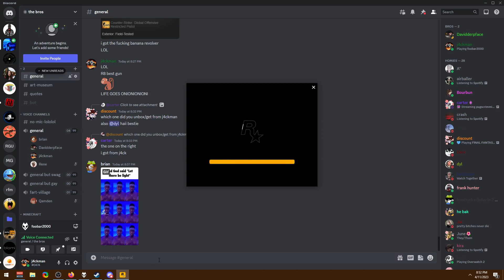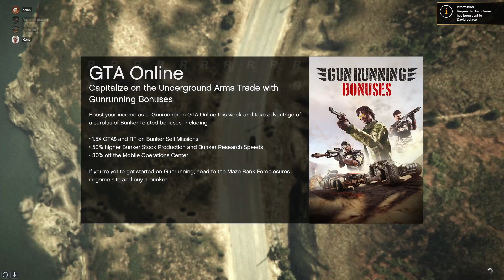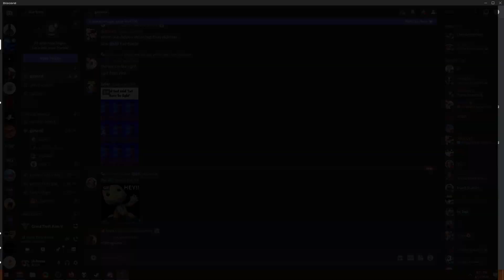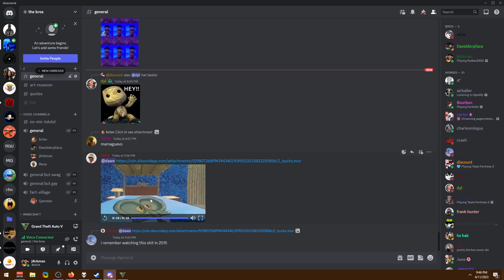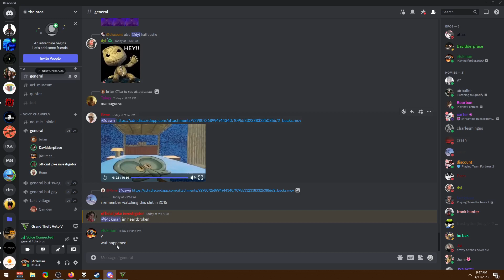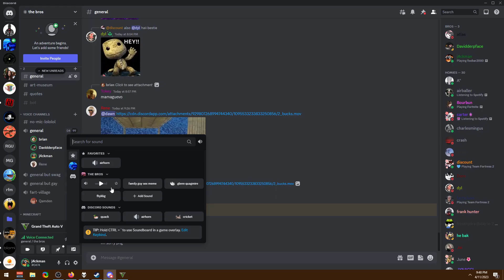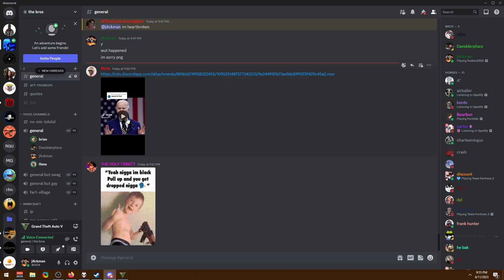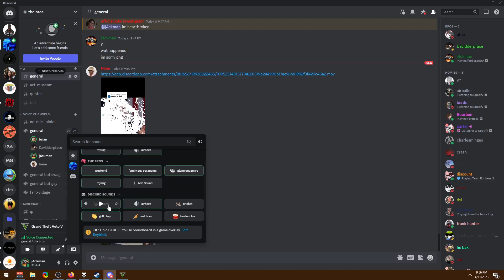gta heisting where we are failing and losing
losing